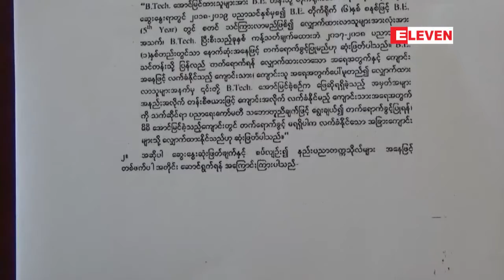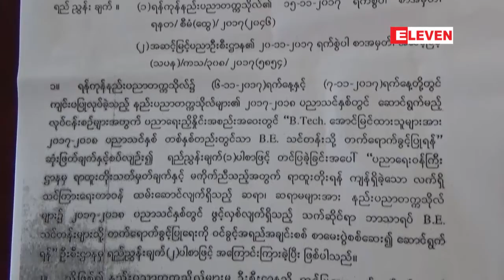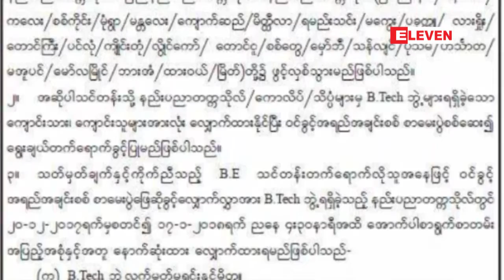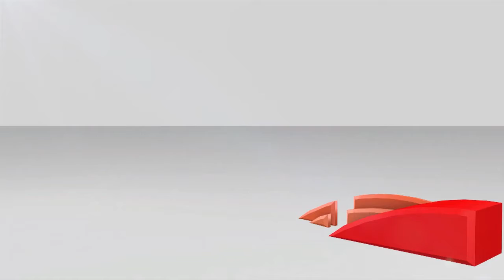၂၀၁၇-၂၀၁၈ ပညာသင္ႏွစ္အတြက္ B-Teth မွ BE ေပါင္းကူး၀င္ခြင့္အတြက္ ပညာေရး၀န္ႀကီးဌာန....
၂၀၁၇-၂၀၁၈ ပညာသင္ႏွစ္အတြက္  B-Teth မွ BE ေပါင္းကူး၀င္ခြင့္အတြက္ ပညာေရး၀န္ႀကီးဌာနက အဆင့္ တစ္ဆင့္ ေျဖေလွ်ာ့မႈေပး
၂၀၁၇-၂၀၁၈ ပညာသင္ႏွစ္အတြက္ B-Tech ေအာင္ျမင္ၿပီး BE ေပါင္းကူး၀င္ခြင့္စာေမးပြဲအတြက္ ပညာေရး၀န္ႀကီးဌာနက အဆင့္တစ္ဆင့္ေျဖေလွ်ာ့မႈ ထုတ္ျပန္ေပးခဲ့တယ္လို႕ သိရပါတယ္။